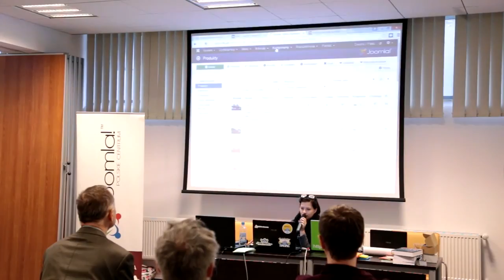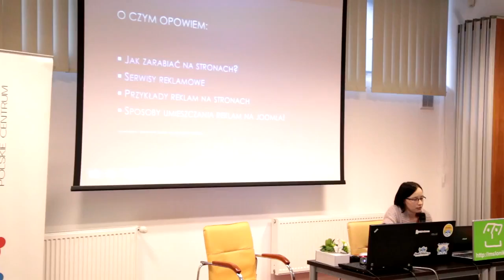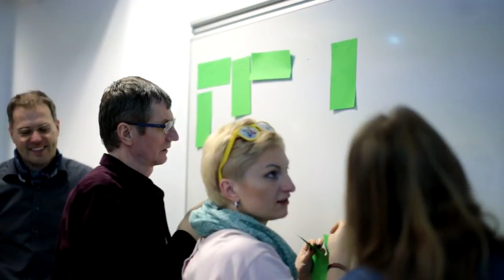II Spotkanie JUG Trojmiasto, zajawka :-)